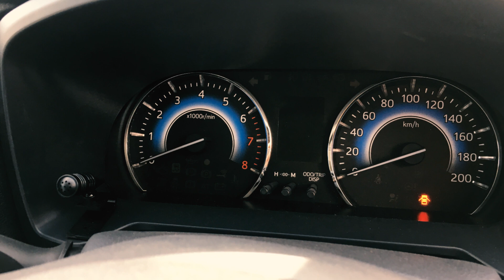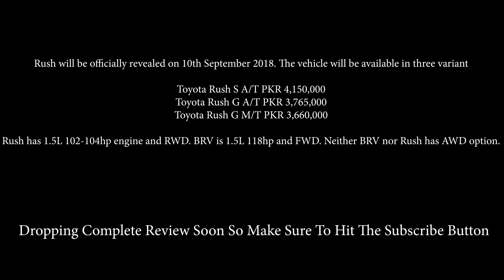Toyota Rush 2018 First Look 🔥